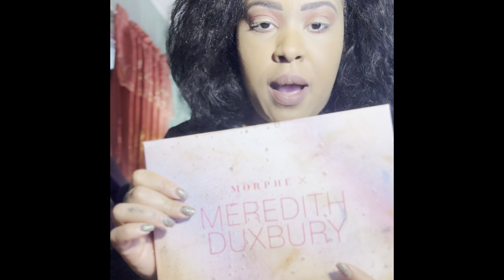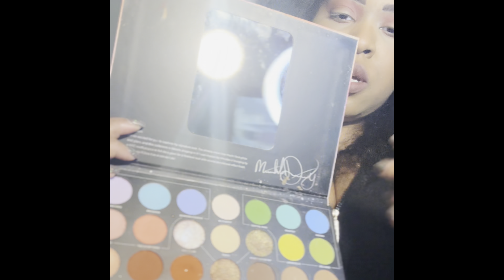All that Glitters Ain’t Gold! ✨ Eye Makeup look and dating talk 🙏🏽🫶🏽🤍✨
Makeup look with silvers and gold and matte gray highlights
Morphe x Meredith Gray eyeshadow palette
Afrogalactic eyeshadow palette from juviasplace